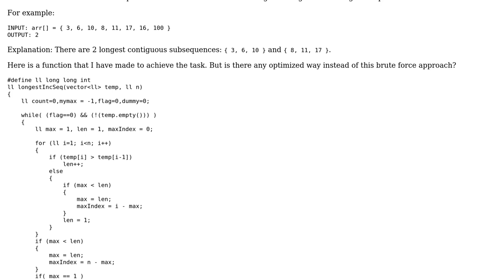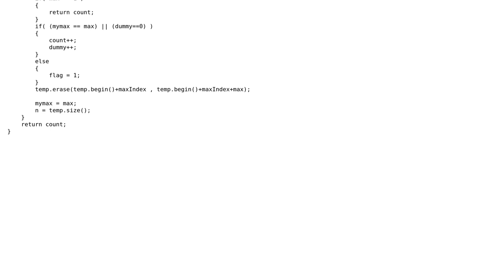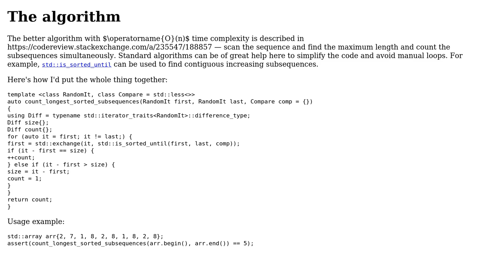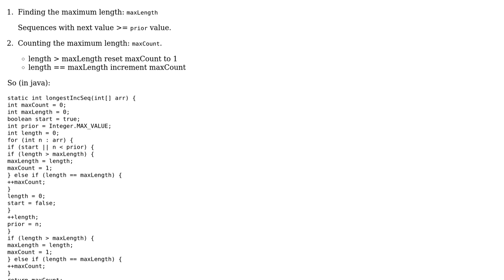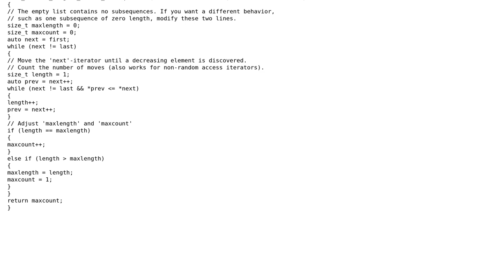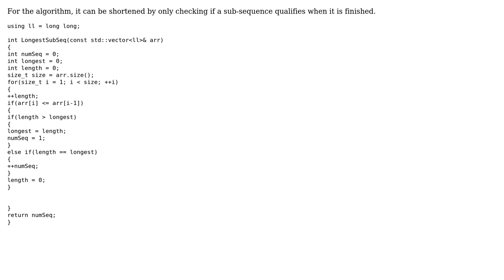Code Review: Finding the number of longest contiguous increasing subsequences in a given array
With thanks & praise to God, and with thanks to the many people who have made this project possible! | Content (except music & images) licensed under CC BY-SA | Music | Images & others | With thanks to user Rainer P. user L. F. user Joop Eggen user Dhairya Acharya and the Stack Exchange Network Trademarks are property of their respective owners. You are responsible for your own actions.